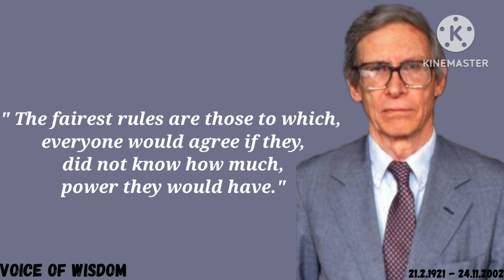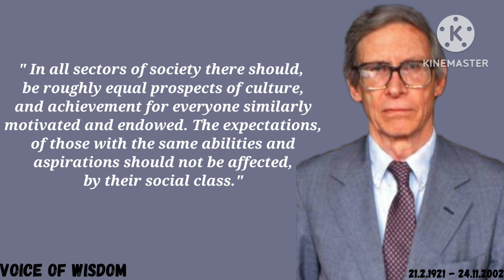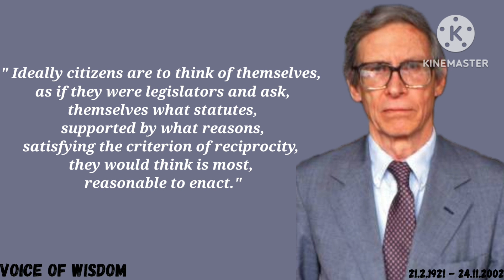Top 12 Meaningful quotes about justice | John Rawls | Voice of Wisdom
John Bordley Rawls ( February 21, 1921 – November 24, 2002) was an American moral, legal and political philosopher in the liberal tradition. Rawls received both the Schock Prize for Logic and Philosophy and the National Humanities Medal in 1999. The latter was presented by President Bill Clinton in recognition of how his works "revived the disciplines of political and ethical philosophy with his argument that a society in which the most fortunate help the least fortunate is not only a moral society but a logical one".